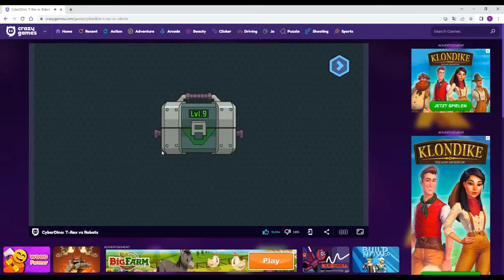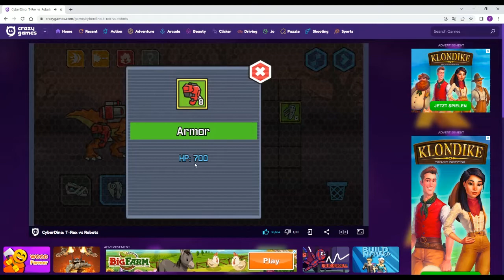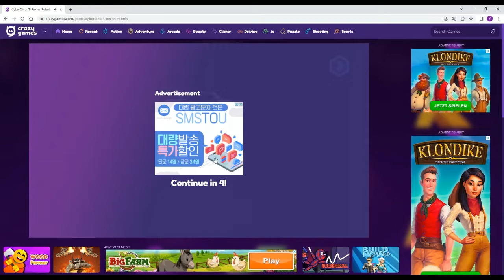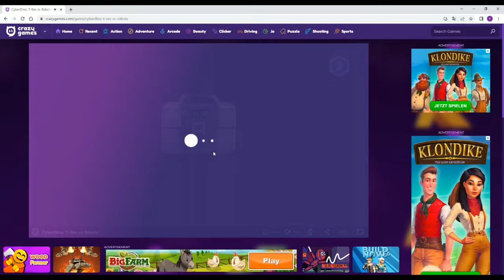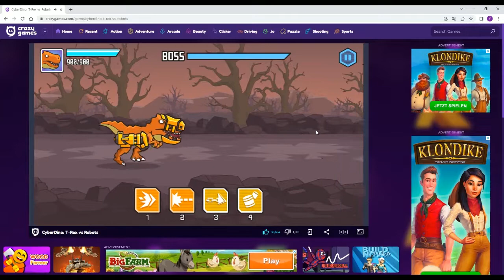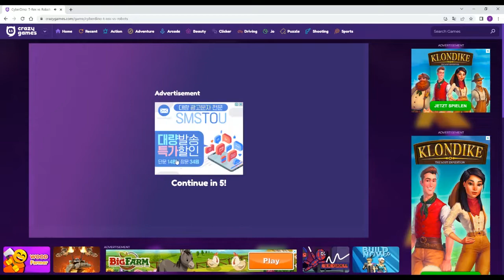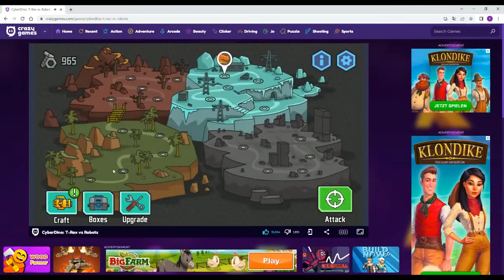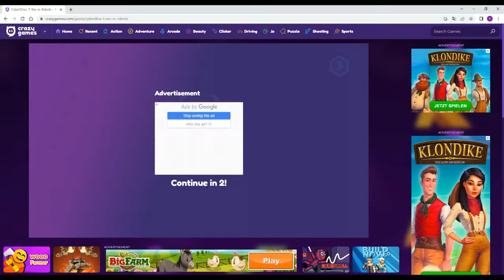GAME TRẼ VS ROBOT TẬP1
CYBERDINO
T-REX vs ROBOTS